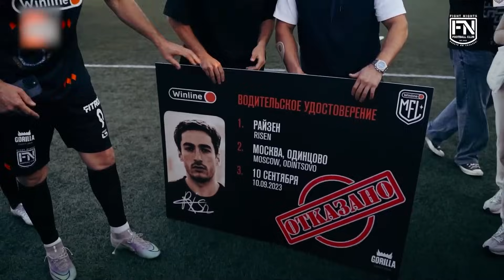5 СОБЫТИЙ МФЛ-4/ОТКРОВЕНИЕ ТРАНСФЕРА ФОРЗЫ/ МАВРИН В АМКАЛЕ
Сегодня мы обсудим топ-5 событий крайнего сезона медиафутбольной лиги.